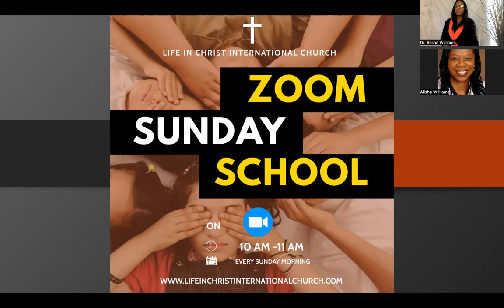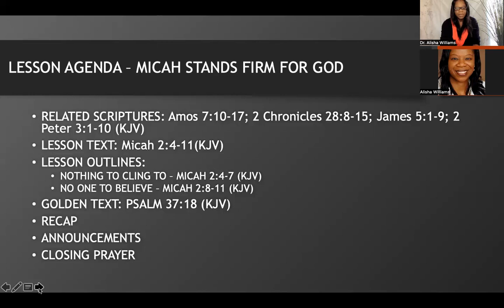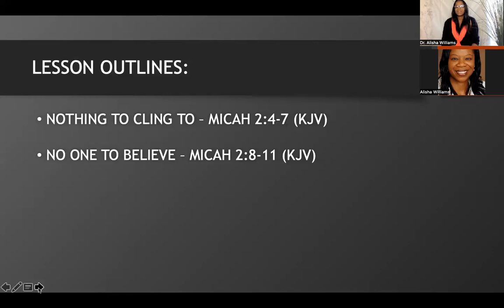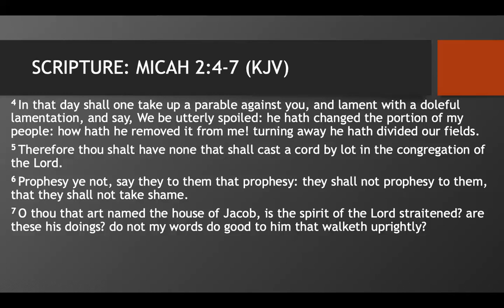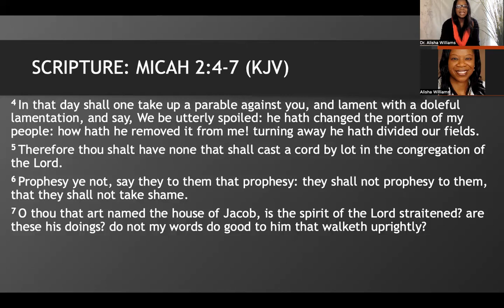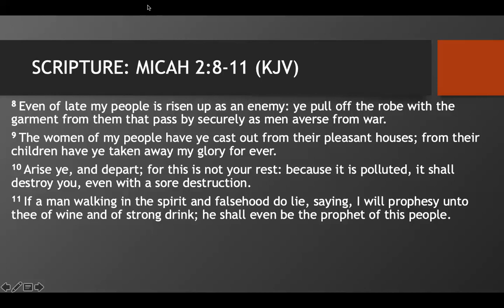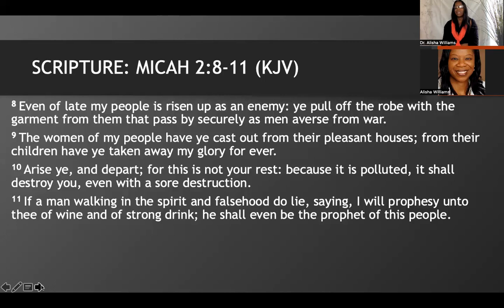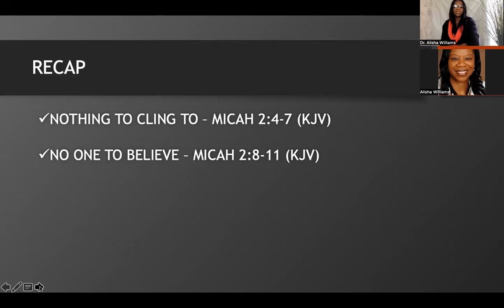Sunday School July 10 2022 Micah Stands Firm For God Union Gospel Press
Summer Quarter: Servants and Healers
Lesson 6: Micah Stands From For God (Union Gospel Press)
Related Scriptures: Amos 7:10-17; 2 Chronicles 28:8-15; James 5:1-9; 2 Peter 3:1-10 (KJV)
Lesson Text: Micah 2:4-11 (KJV)
Golden Text: Psalm 37:18 (KJV)